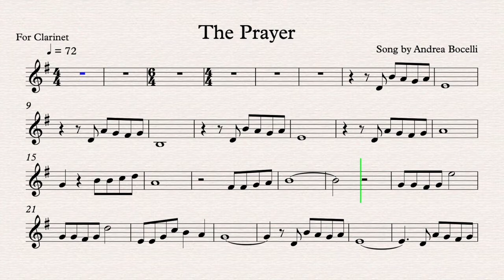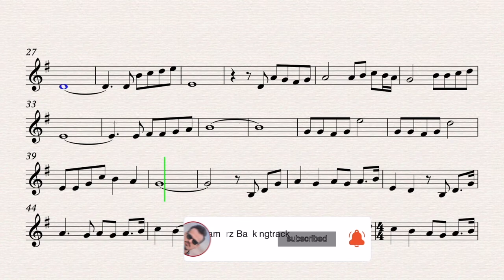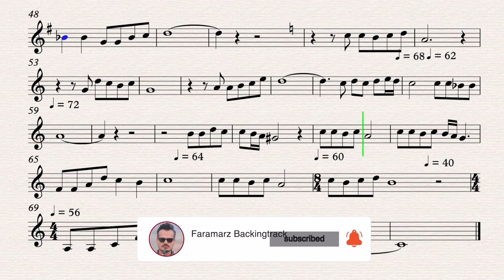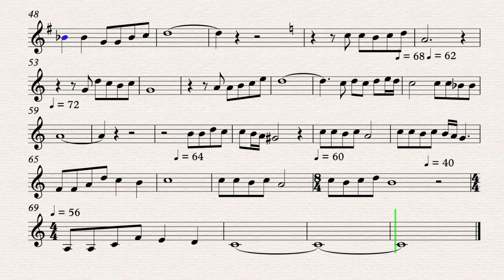The Prayer - Andrea Bocelli - No Copyright Karaoke and Play Along For Clarinet With Sheet Music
The Prayer
Song by Andrea Bocelli

Clarinet, Trumpet